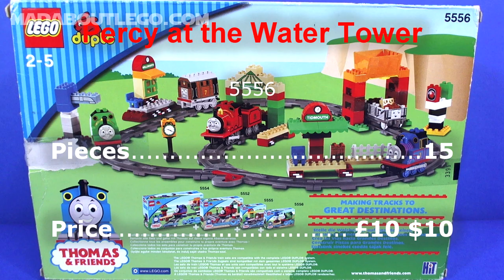LEGO Duplo. Percy at the Water Tower 5556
Percy the steam train needs a drink, Toot , lets go to the water tower!
Will Percy bump into Thomas the Tank engine?
Percy the train and water tower with 2 pieces of straight track.
15 Pieces
Price about £10 $10
Year 2005
Swinging Dance Floor